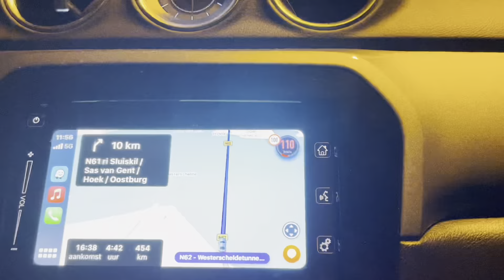NagRoadtrip kami papuntang Le Havre, France | Unang araw sa Le Havre France | Sobrang lamig!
Hellooo beautiful people!

Appreciate all your support and please watch all my videos and share this to your friends and family.

Camera used: Iphone 12
Editing app: capcut
Sound: capcut

related search and tags
travel in europe
travel in europe vlog
travel in europe 2022
travel in europe cheap
travel in europe by train
travel in europe by car
travel in europe tips
best travel in europe
best train travel in europe
best places to travel in europe 2022
best cities to travel in europe
best countries to travel in europe
best places to travel in europe summer
best travel spots in europe
best time to travel in europe
france travel
travel to france
paris
emily in paris
paris emily
emily in paris versailles
chateau de versailles